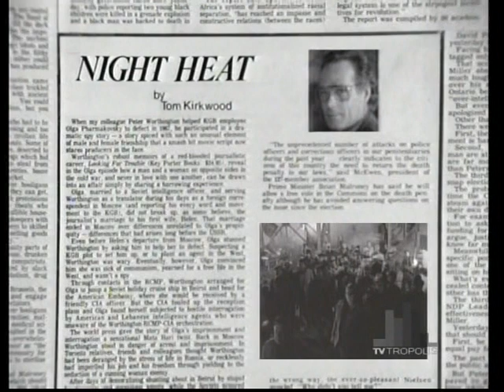Night Heat - Another Country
10/30/86.

Wanting to get a better understanding about the homeless community, Tom poses as a derelict at the Northside Men's Shelter, from where a killer appears to be choosing his victims.